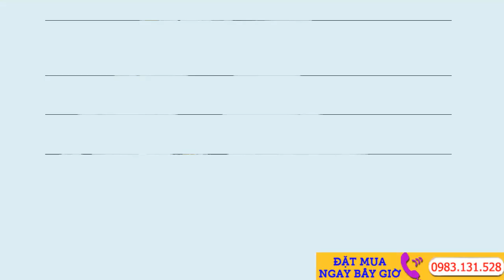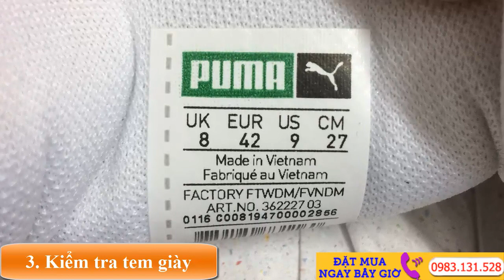Phân biệt giày thể thao Puma thật giả Kinh nghiệm phân biệt giày thể thao thật giả, Giày Puma 2020